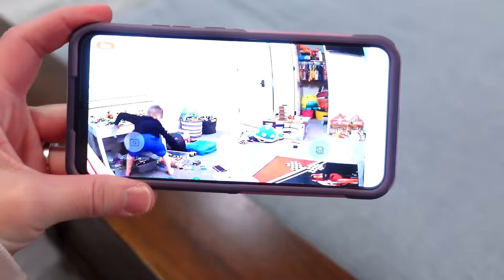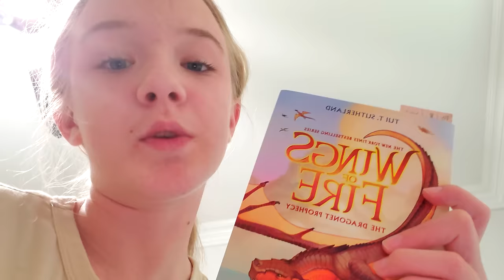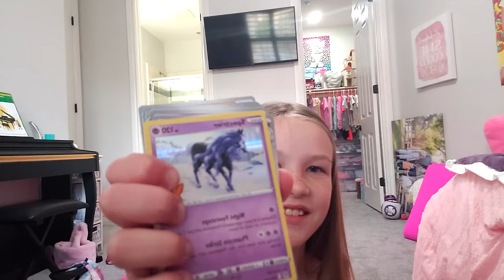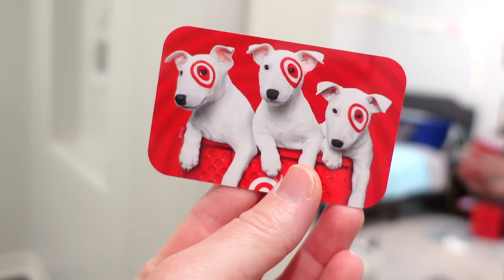Last to Leave Their Room Wins $1000!!!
Last to Leave Their Room Wins $1000!!! We tried something new today and challenged the kids to stay in their rooms for 24 hours!